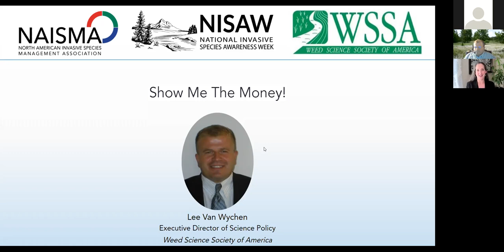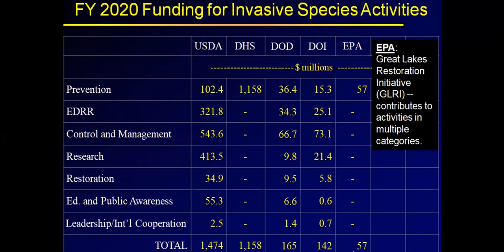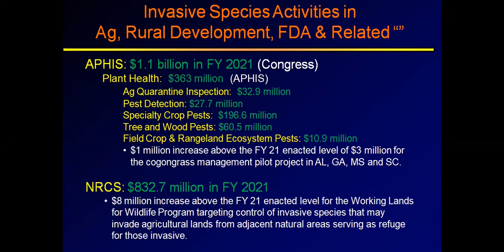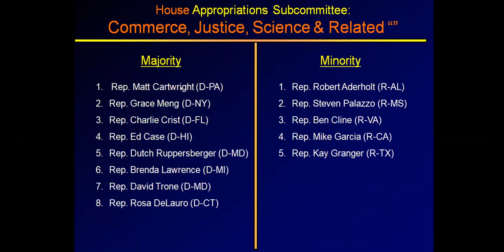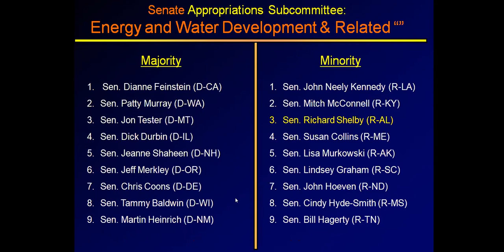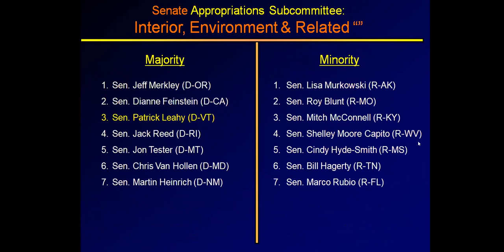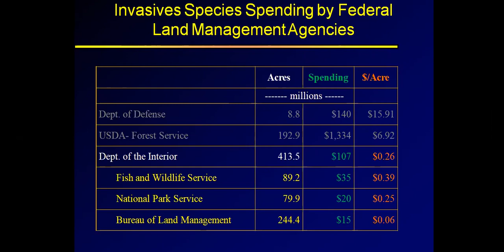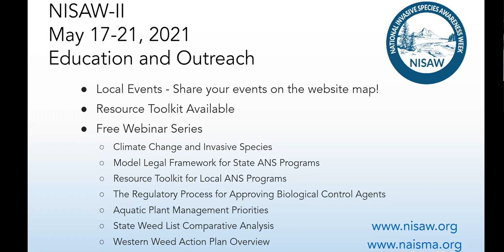NISAW 2021 - Day 5: Show Me the Money!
Show Me the Money: Moving from Authorization to Appropriations presented by Lee Van Wychen, Executive Director of Science Policy, Weed Science Society of America

Abstract: The U.S. federal agencies responsible for invasive species management in aquatic and terrestrial ecosystems, in general, have sufficient legislative authority from Congress to manage invasive species. However, federal invasive species programs remain extremely underfunded. In FY 2020, the Department of Interior estimated it spent $143 million to manage invasive species for 400+ million acres of public lands. That’s roughly 35 cents per acre for all invasive species research, prevention, EDRR, management and restoration. As invasive species stakeholders, we need to seek full appropriations as authorized for these programs. This webinar will review the new leaders and members of the appropriations subcommittees in the House and Senate that have jurisdiction for invasive species funding. We will discuss key invasive species program funding within the Department of Interior, Department of Agriculture, and the Army Corp of Engineers.

Speaker Bio: Lee Van Wychen earned his M.S. and Ph.D. in Weed Science from the University of Wisconsin and Montana State University in 1998 and 2002, respectively. Following his graduate work, he worked for two members of Congress in Washington DC on agricultural and environmental policy issues through a Congressional Science Fellowship. Since 2005, he has served as the Executive Director of Science Policy for the Weed Science Society of America (WSSA), the Aquatic Plant Management Society (APMS) and four regional weed science societies (NCWSS, NEWSS, SWSS, and WSWS). His main responsibilities include working with Federal Agencies, Congress and other non-governmental organizations to promote research, education, and awareness of weeds in managed and natural ecosystems.

Moderated by Elizabeth Brown, NAISMA